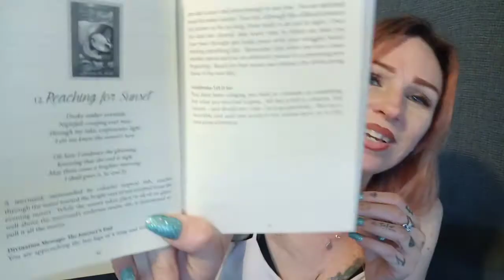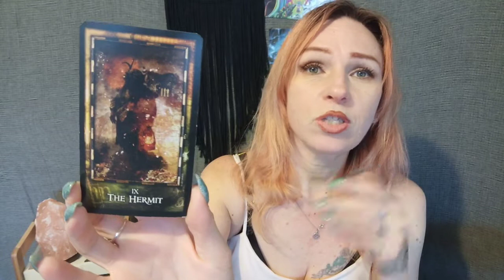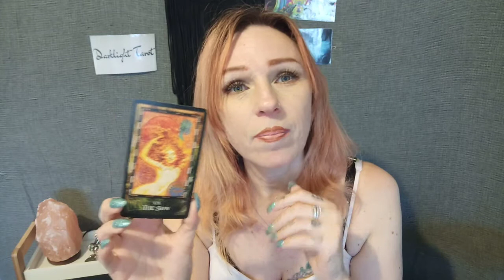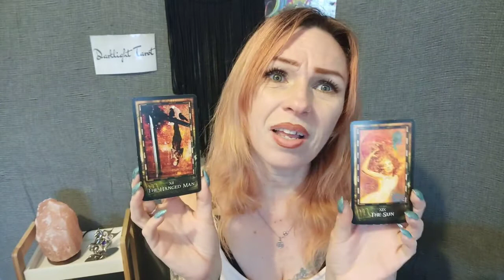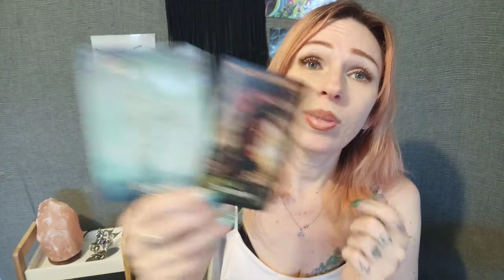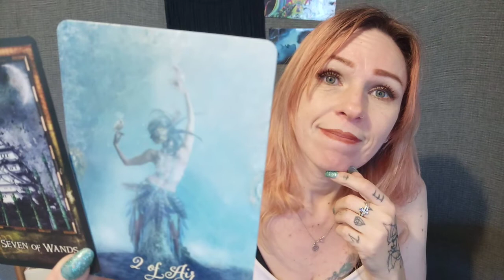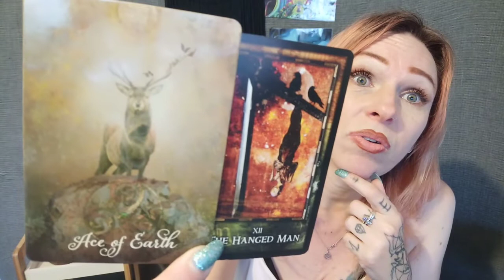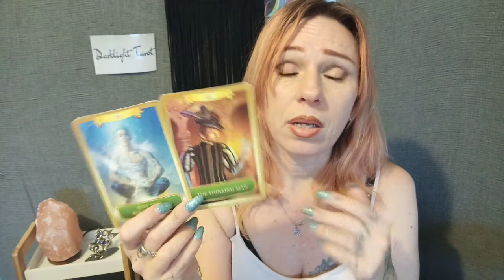Pisces - Wish Come True On Pause -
Love reading for Singles. What love vibes are you sending out this week?
*For all enquiries email -
International Author, Blogger, Genuine Psychic Medium, Clairvoyant, Clairaudient, Spirit / Energy Channel, Angel Intuitive, Empath, Reiki Master attuned by World Renowned Reiki Master, Master Martin Lee in Usui Ryoho and Seichim. Also Attuned to Violet Flame Reiki by Saint Germaine.